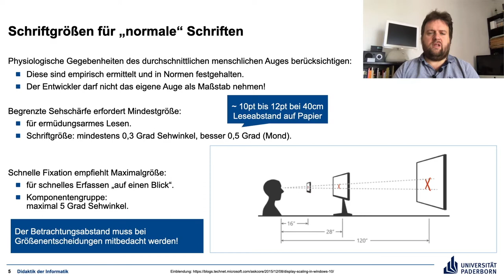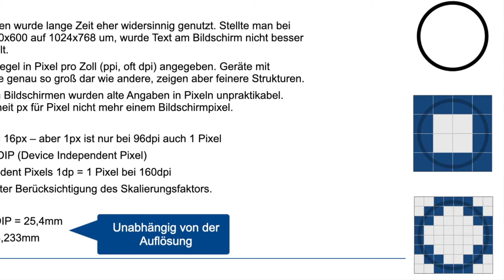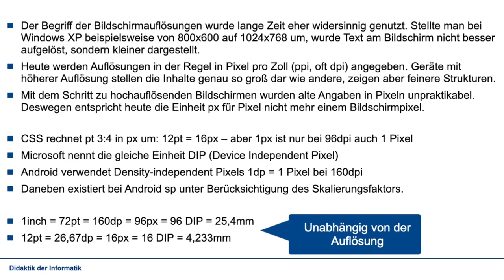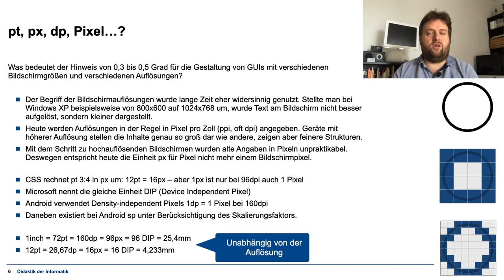P1 2 Teil 7 Bildschirmauflösungen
Text am Bildschirm - Auflösungen sind nicht gleich Auflösungen